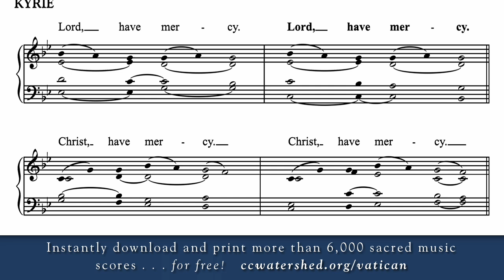KYRIE • Mass in honor of St. Edmund Arrowsmith (†1628)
750 pages long • Complete Readings for all Sundays and Feasts (Years A, B, and C) • First Hymnal to contain Complete Texts for the Sung Propers • More than a hundred pages of Mass Settings (Roman Missal, 3rd Edition) • Complete texts in Latin and English for Ordinary & Extraordinary Forms of the Mass • Beautiful Hymns, including more than 100 pages of Communion Hymns • Responsorial Psalms, Alleluias, Motets, and much more